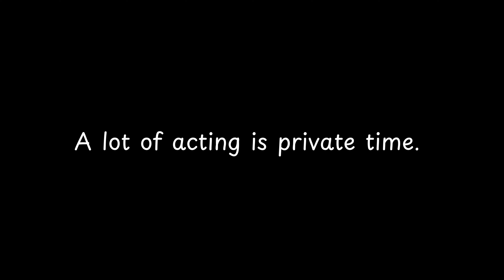A lot of acting is private